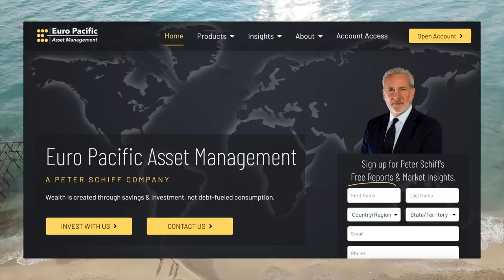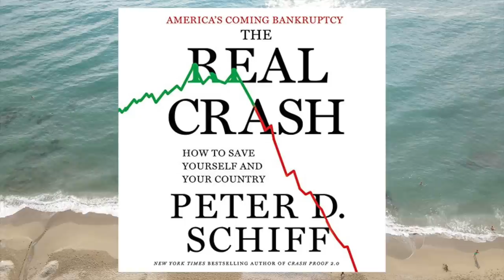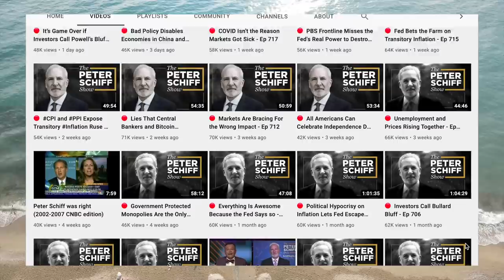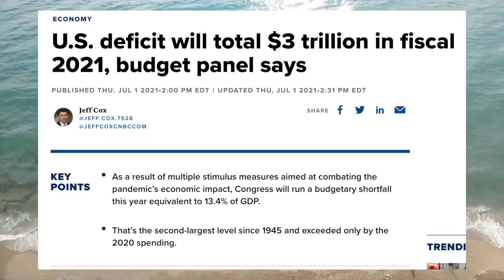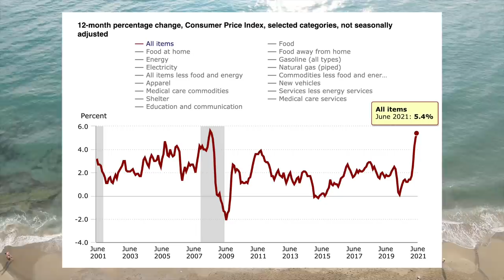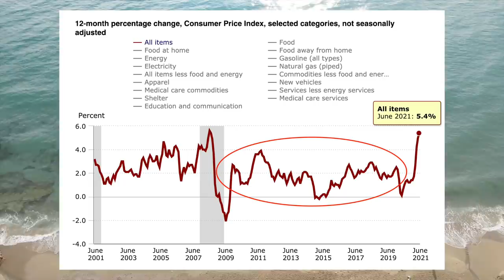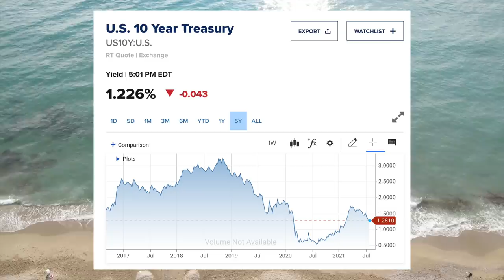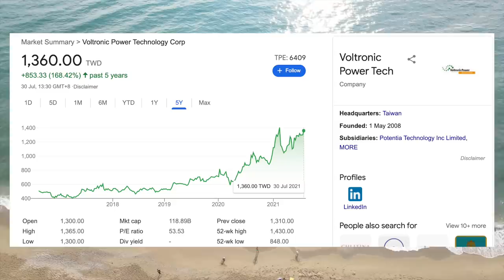Peter Schiff Predicts Market Crash . . . Again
In this video we go over Peter Schiff's prediction of a massive market crash and collapse in the value of the dollar.